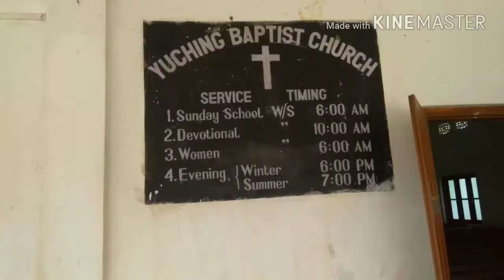Yuching Village 2020